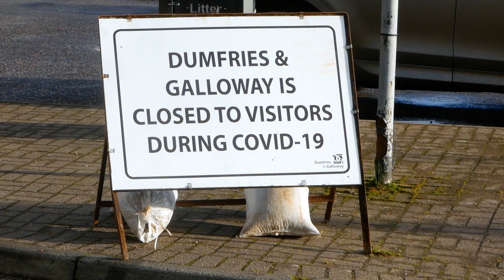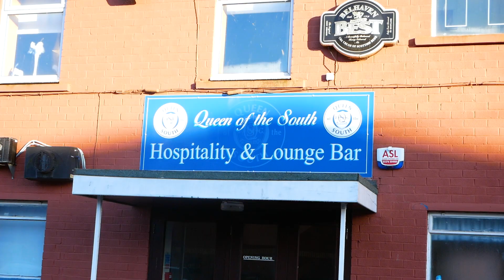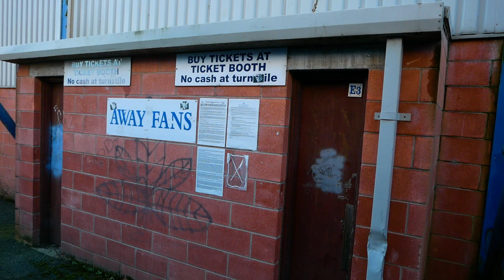A Switch of Play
Short documentary about the impact of COVID-19 on lower league Scottish football, centred on Queen of the South FC. This is a video that I directed, wrote, shot and edited, and is about a subject matter close to my heart. It showcases well the feelings of fans and those that work in the sphere of Scottish football about how the lack of crowds is affecting the sport financially and mentally. The film takes the viewer through the matchday experience; meeting in town for a pint, walking to the stadium, watching the game; yet the pandemic has forced the pubs to shut, the turnstiles to remain closed and the fans to remain in the house, turning what would usually be a bustling atmosphere around the town into a quiet, eerie place.